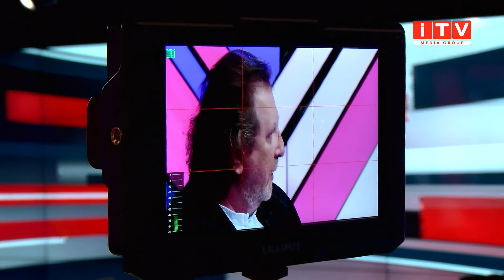ПолітП`ятниця: День Гідності та Свободи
Цієї неділі в Україні відзначають День Гідності та Свободи, який запроваджений на честь двох революцій: Помаранчевої та Революції Гідності. Про ці революції говоримо з гостями в студії. Політиками, які брали безпосередню участь в подіях Майдану: Сергієм Кондрачуком, Віталієм Ундіром та Олександром Савчуком.